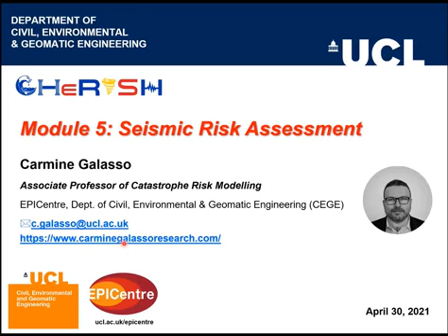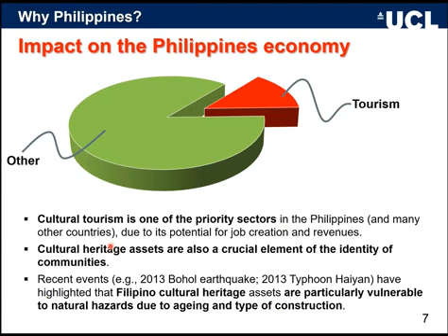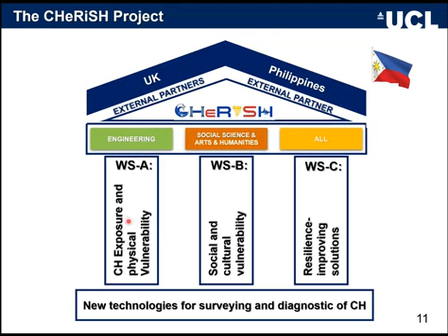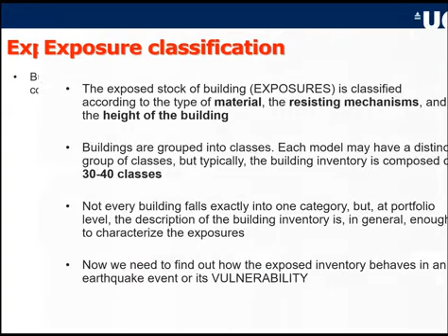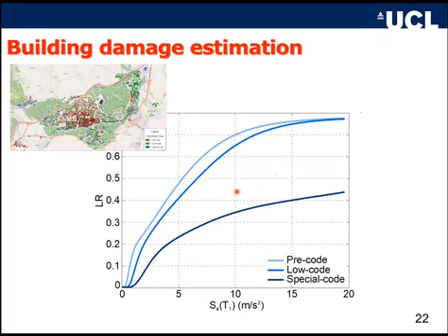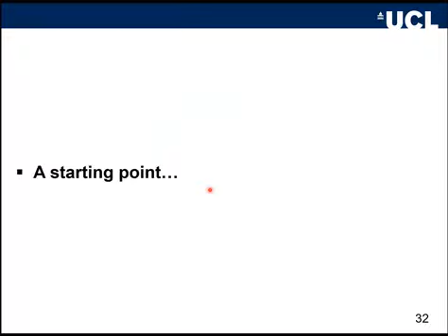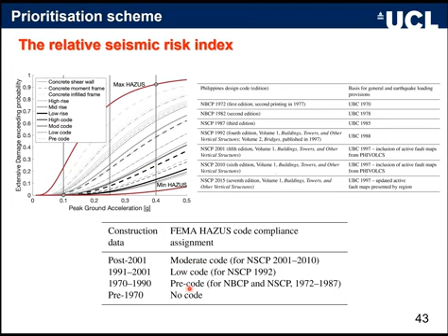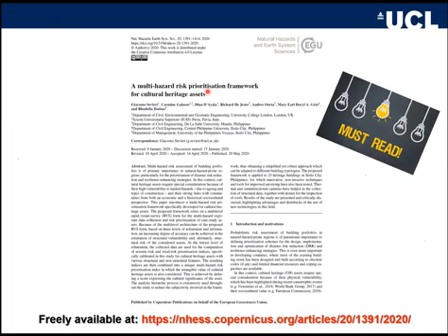CHERISH SEMINAR-M05-SEISMIC RISK ASSESSMENT- UCL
Module 5: The CHeRiSH Seismic Risk Assessment – This module will present how a seismic prioritization index for RC Buildings was applied to the survey of heritage buildings at Iloilo City Heritage CBD.